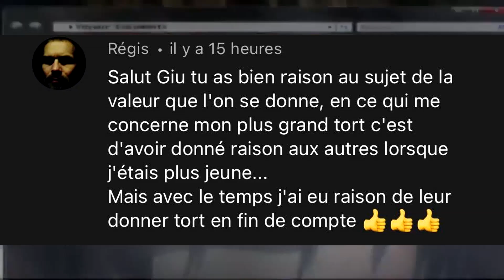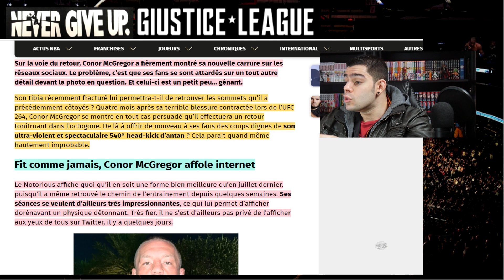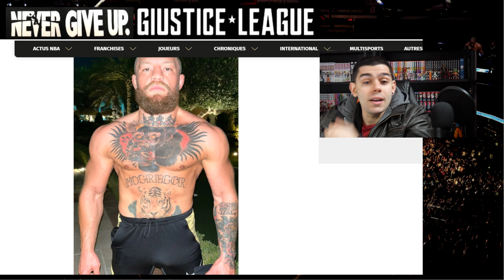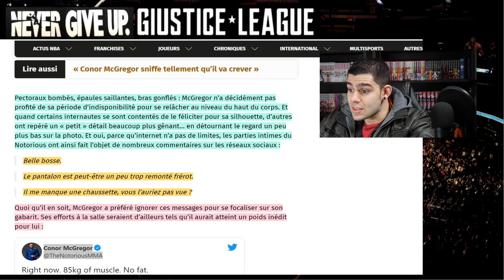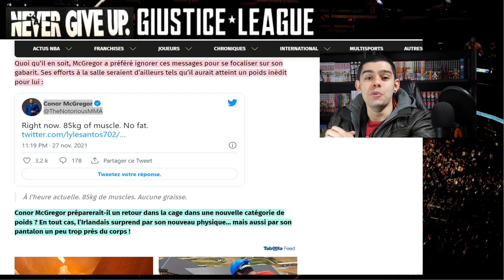CONOR MCGREGOR PESE 85 KG DE MUSCLE & SE PREPARE POUR MONTER DE CATEGORIE ? - UFC MMA ACTU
Traduction :The French Savagery
 Kamaru Usman parle de Khamzat Chimaev | Traduction Française